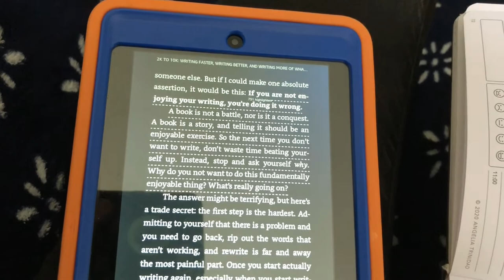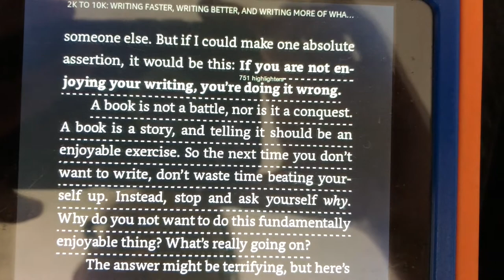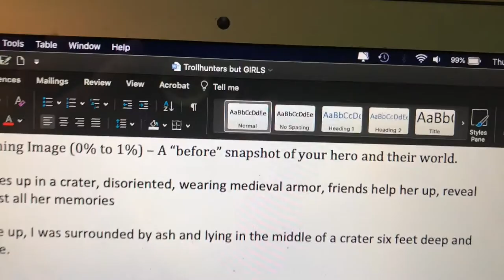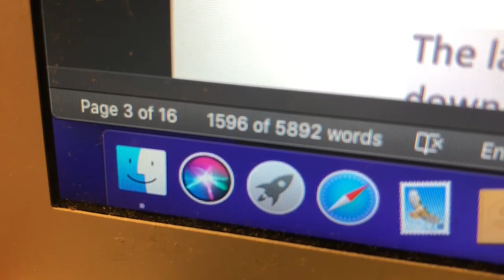Reading 2k to 10 by Rachel Aaron: Episode 2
Welcome back to Episode 2 of Reading 2k to 10k by Rachel Aaron! While I'm not participating in milwordy this year, a lot of what's in the book could definitely be applied to increasing your word count! Look out for Part III coming soon!

Have you read any craft books to increase your own daily word count? How have they helped you plot and write faster? Do you like these kinds of craft books?